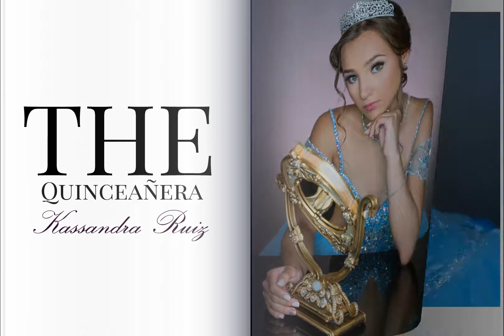Sweet Fifteen Photography in Studio and outdoors